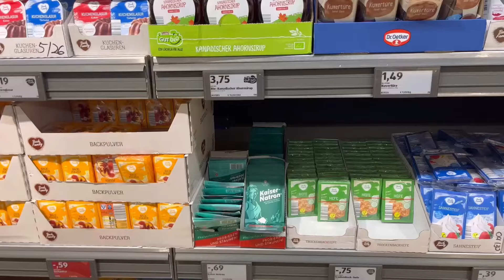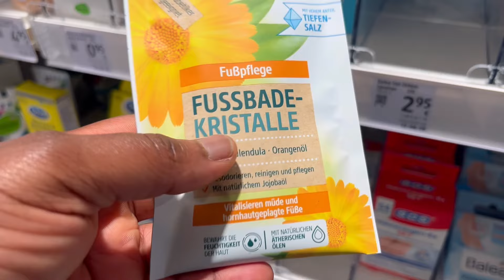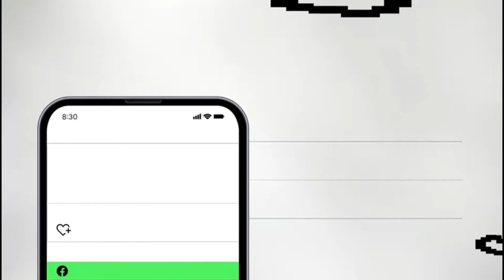A DAY IN LIFE OF A JOBLESS MUM ( GERMANY LIVING )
Hey Everyone, ✤ Welcome to “Atinuke S” ✤

My name is Atinuke, my journey as a Nigerian mother of three.

Join me, On a day in my life as a Nigerian mum of three navigating the hustle and bustle of family life in Germany! 🇩🇪 From the challenges of balancing cultural differences to the joyous chaos of parenting, this video offers an authentic glimpse into the struggles, triumphs, and funny moments of my everyday life.

Dive into the heartwarming chaos and love that defines my journey as a busy mom.

Nationality: Nigerian
Where do I live? Stuttgart,Germany
Camera canon m10
iPhone 13

Channel are Copyrighted by:    @atinukes